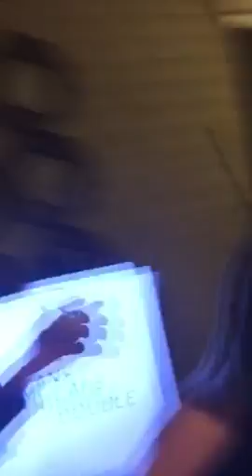Chris Mceuen's GoodBye video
Neighbor/friends from the complex that me and Chris had made friends with over the last 8yrs come over to say goodbye on his last night in LA. (sniffle)